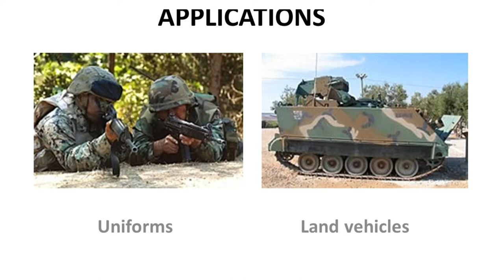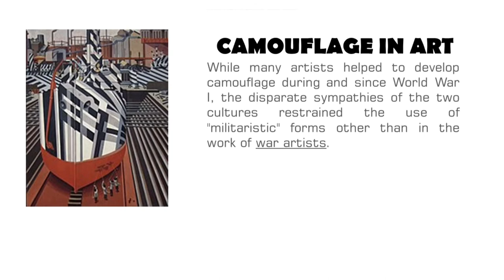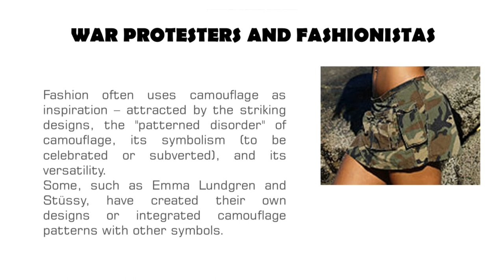CAMOUFLAGE PRINT | INNOVATIVE DESIGNS AND PRINTS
This Platform is to Buy or Sell Textile/Graphic Design Prints.
We provide Internships.